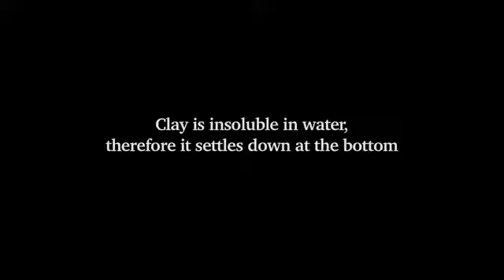Is your turmeric powder adulterated with yellow clay\क्या आपकी हल्दी पाउडर में पीली मिट्टी है |ACET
if you like this video then please share more & more people for awareness , and you can join with us for social work .